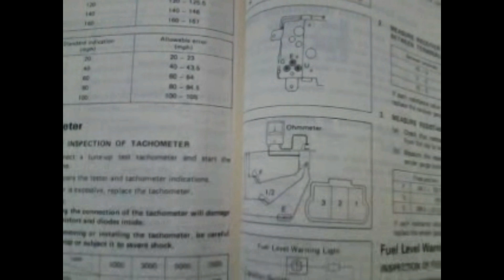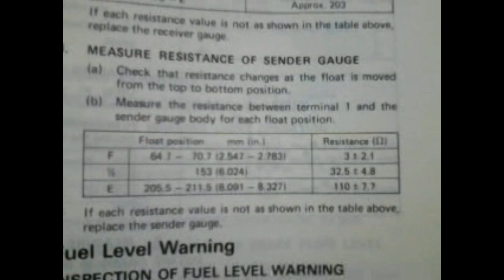Como reparar el medidor de combustible Toyota Corolla AE86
Verificando el medidor de combustible del tanque de gasolina (Fuel Sender) de un Toyota Corolla (AE86) del 1984 ya que no marcaba bien el nivel de gasolina en el tablero. Un video corto y sencillo.

Siganme en Twitter y Facebook @BoostedWorkshop

Varias personas me han preguntado si pueden ayudar monetariamente y por esa razón añado este link para el que quiera y pueda cooperar mediante paypal.